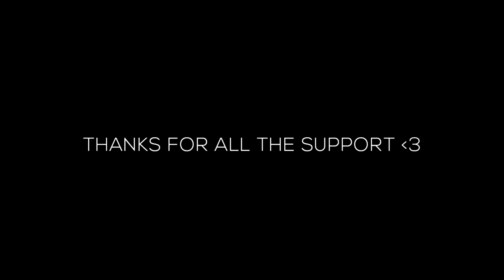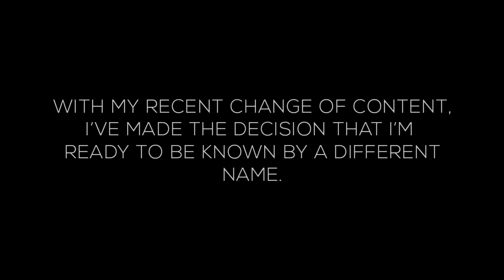Gta5 best moments ever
guys hope you enjoy be suee to like and subceibe thanks enjoy the video